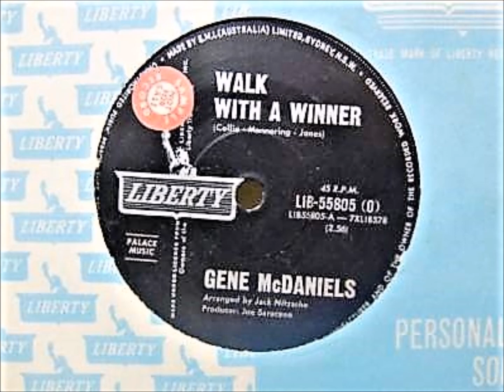Gene McDaniels ... Walk with a winner... 1965.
An Old Twisted Wheel Ender.